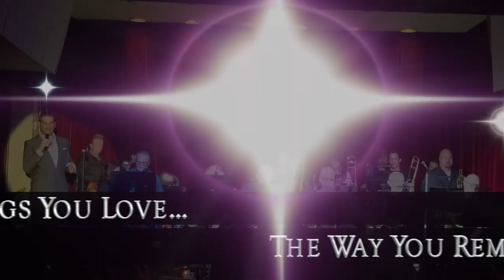Ryan Baker in "Big Band Crooners" -- 8/31/2018 (Excerpts)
Promotional reel with highlights of singer Ryan Baker's show "Big Band Crooners", performed at the Italian-American Club in Las Vegas on August 31, 2018. The show features a 17-piece big band led by trumpeter Merv Harding, and it includes songs made famous by Frank Sinatra, Harry Connick, Jr., Dean Martin, Michael Buble, and Bobby Darin, as well as video presentations that explore the life stories behind these legendary entertainers.

"It Had to Be You" -- Harry Connick, Jr.